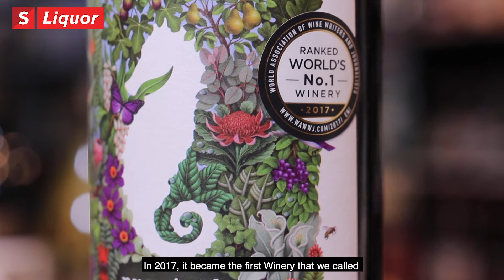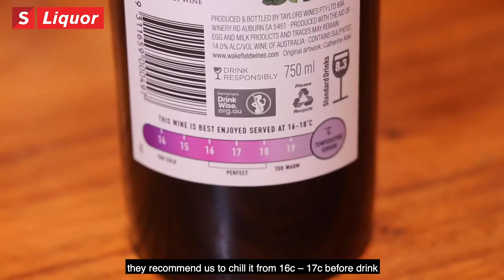S Liquor | Tasting Session Taylors Promised Land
Meet our Wine Specialist and Judy for a tasting session of different range of Taylors wines.